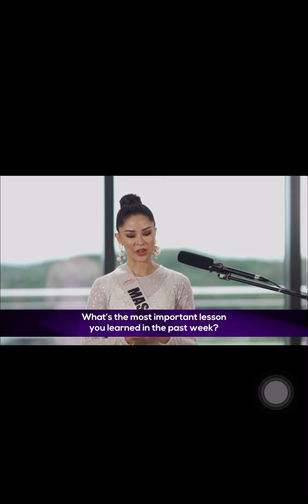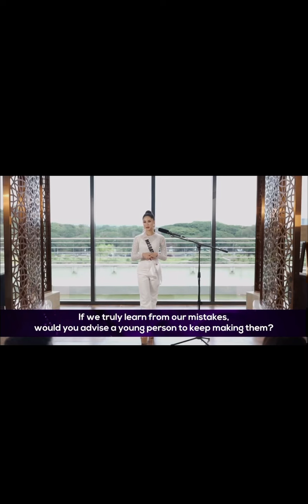Kisses prelim QandA 👸 tagos sa puso ang sagutan👍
Im super proud💖👏👏👏👸👍